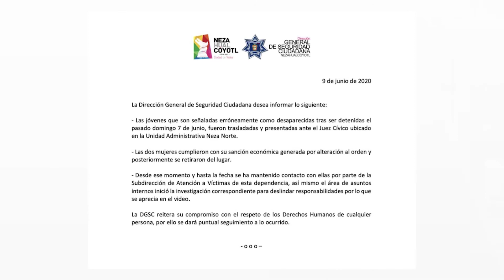Causa indignación social detención en el municipio de Nezahualcóyotl